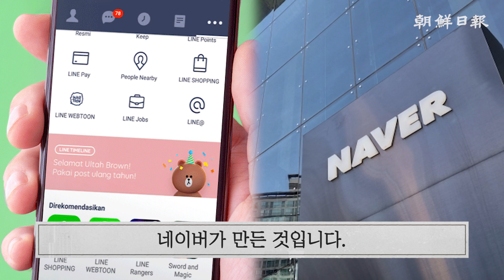[사설] 3/2(목) - 한국 이제 과거사 싸움해야 하는 수준은 넘어선 나라다